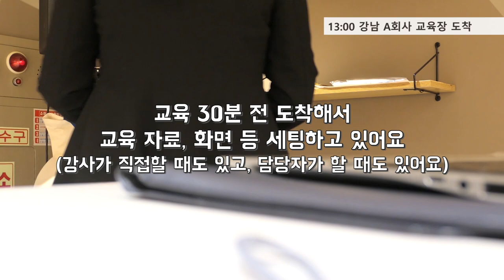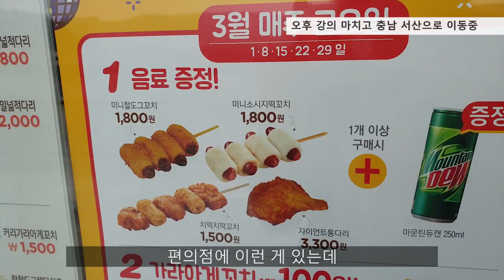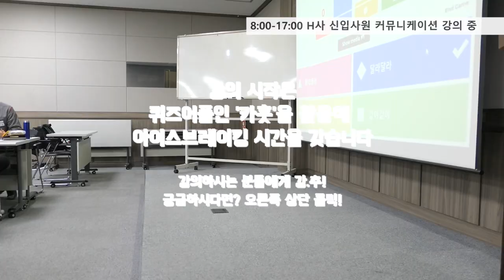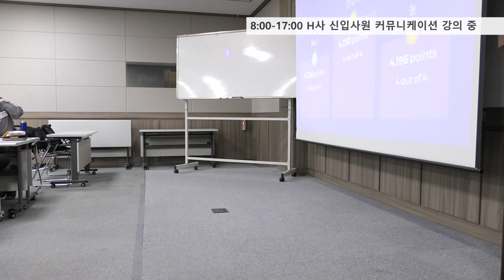1박2일 지방 강의있는 날[손강사의 하루]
안녕하세요. 손강사입니다~^^
지방강의가 있을 땐 외부에서 자야하는 경우가 종종 있어요.
4월에 다녀온 1박2일 강의있는날, 영상으로 담아봤어요~